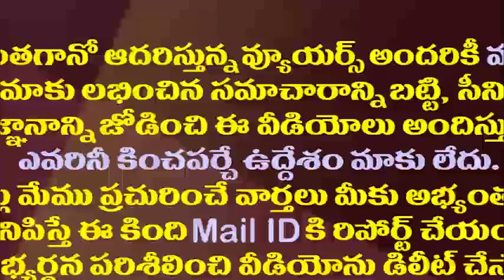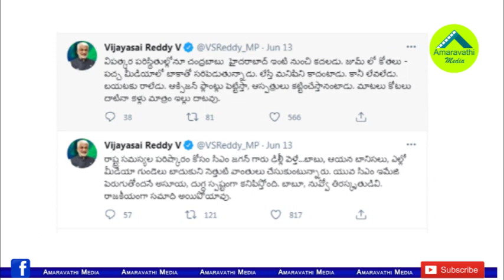చంద్రబాబు పవర్ బ్రోకర్..పెద్ద తోపేమీ కాదు..||Vijay sai shocking comments on chandrababu